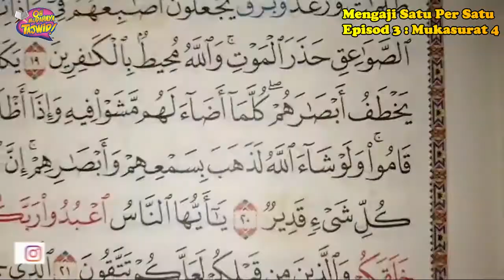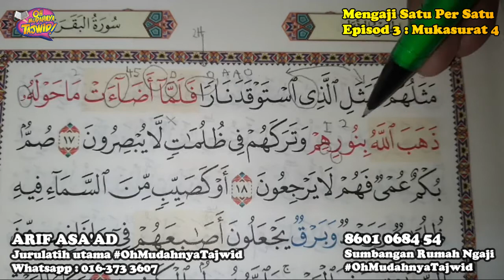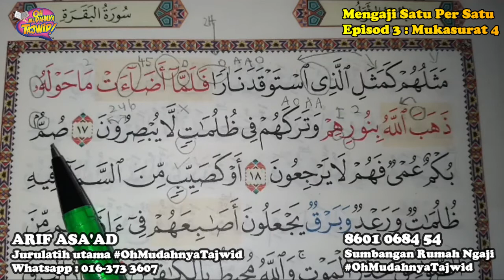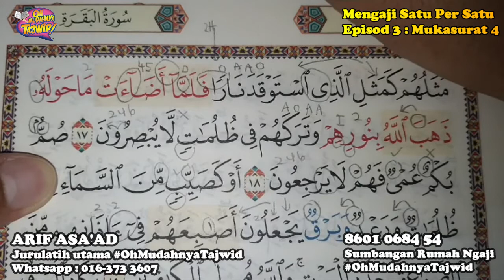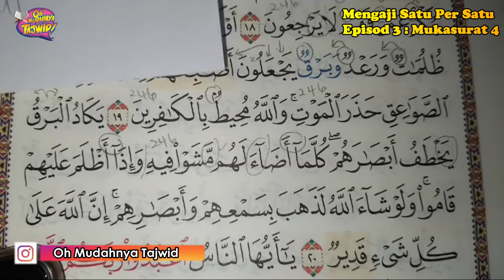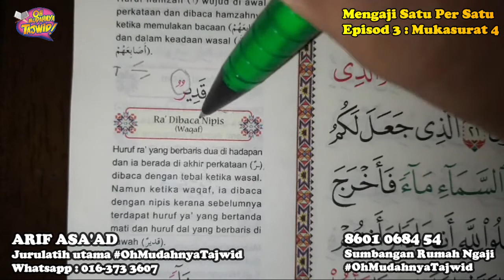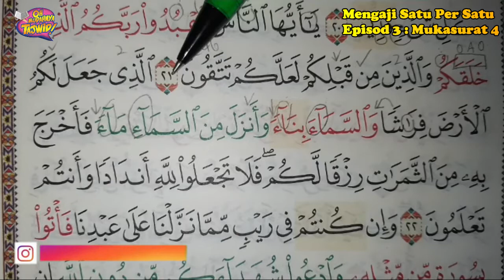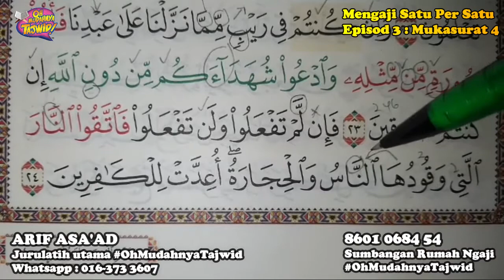OhMudahnyaTajwid ll Mengaji Satu Per Satu : Episod 3 Mukasurat 4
Mengaji satu per satu bersama